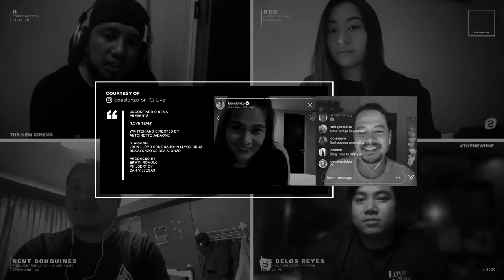20-0101 | 'The New Cinema' with RC delos Reyes and Kent Donguines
The New Cinema adjusts to the new You. Because cinema is an experience and not just a venue where you watch films. On the show are RC delos Reyes of Ten17P and Kent Donguines of Aimer Films in Vancouver to discuss the possible adaptation of the film industry with the new normal we are all in now.